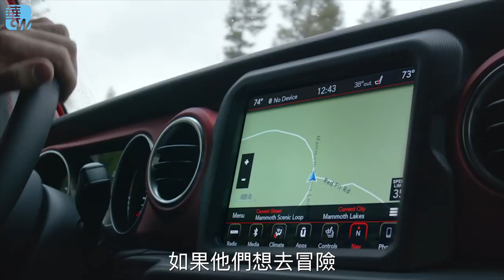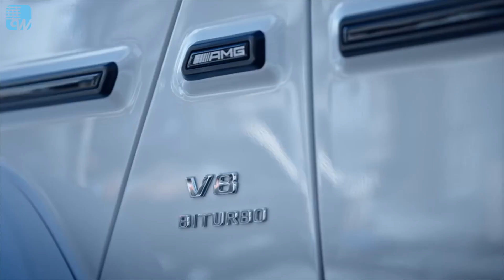Toyota RAV4，Jeep Wrangler Rubicon，和Mercedes-AMG G63，妳要選哪一個？？（《今天世界很好玩》）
時間：美國東部時間2018年4月14日凌晨12點（北京時間4月14日上午12點）

主持人：得怡